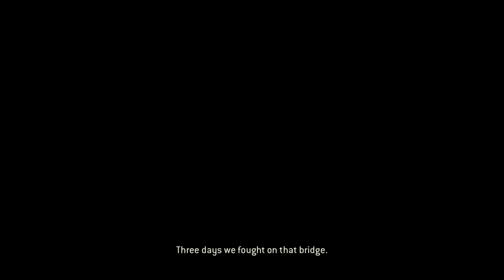Part 2 - For Honor Movie - Vikings - (Campaign - Cinematics - Xbox One)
I will upload the 3 parts of the campaign cinematics, Knights, Vikings and Samurai every Monday enjoy.

► Campaign is a game mode in For Honor. Each Faction has their own campaign missions. They can be played as a single-player or in a 2 player co-op. It is a story that will initially help players learn how to play the chosen class in For Honor, but its main purpose is to tell a tale of the greatest warriors among the Vikings, Knights, and Samurai. A tale of warring factions deep in a crucial moment of an age-old war where they battle not only their faction enemies but the army of the merciless and bloodthirsty warlord Apollyon. Players will find themselves storming castles and fortresses in their dire attempt to turn the tide of battle. They will confront deadly bosses in duels and become heroes of legend.

► Song:
Intro: Don't - Bryson Tiller
Outro: I'm Good - Abstract (ft. RoZe) (Prod. Drumma Battalion)
► Shoutout to @ConflictGamingHD for these arrows